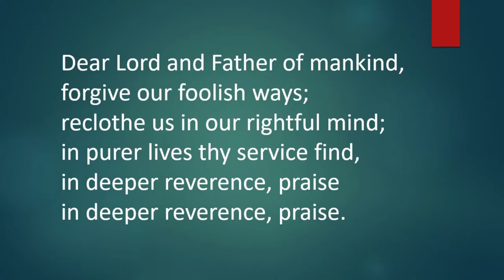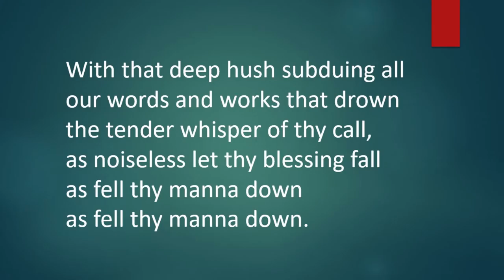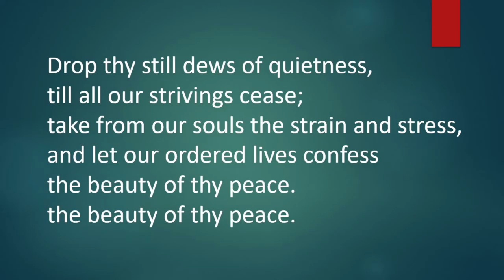Dear Lord and Father of mankind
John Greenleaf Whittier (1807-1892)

Played by Kate Pearson. Soloist: Julie Morrice.

Sixth Sunday after Trinity